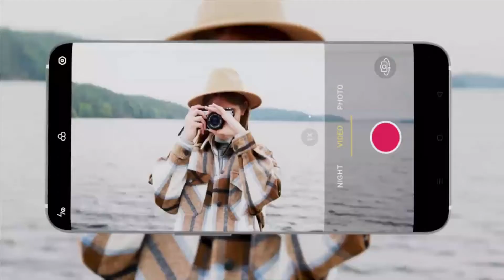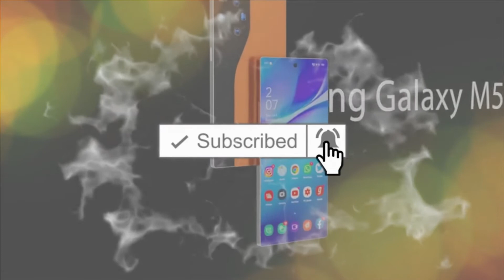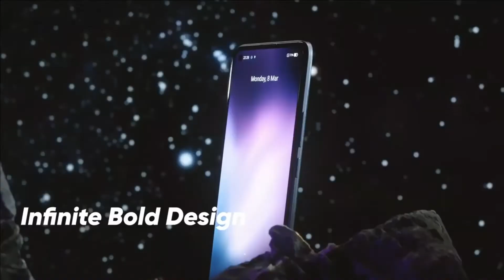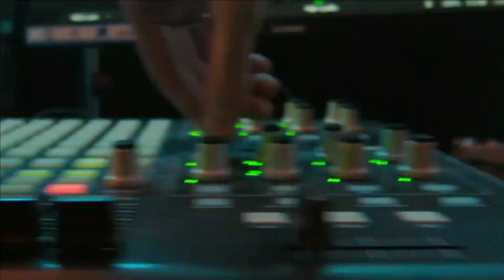Best camera phone under 20000 | best camera phone 2021| Best Gaming Smartphone Under 20000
So hey guys in this video we are going to talk about top best camera smartphone under rupees 20000 if you have a budget around 15 to 20000 for a good smartphone then keep watching the video we picked most powerful camera smartphone in this video. hope you like the video.

Top 5 All-Rounder Phone under 20000 in india 2021
All-rounder smartphone under 20000 in india 2021
Best mobile phone under 20000 in india
Best gaming phone under 20k in india
8gb ram 256gb storage phone under 20000
Best mobile phone under 20k in india
Best mobile phone
Best mobile phones under 20k in 2021
Technical guruji
best camera phone under 20000 malayalam
best camera phone under 20000 vivo
best camera phone under 2000 tamil
best camera phone under 20000 samsung
camera phone under 20000 in pakistan
camera phone under 20000 in nepal
camera phone under 20000 bd
camera phone under 20000 in bangladesh
5g phone under 20000
best gaming phone under 20000
5g phone under 15000
20000 under best mobile 2021
best phones under 20000
5g phone under 20000
best 5g mobile under 20000 in india
All-Rounder Smartphone under 20000